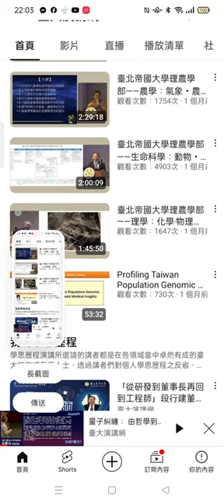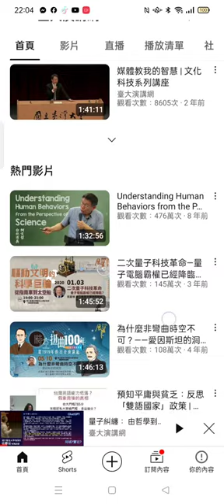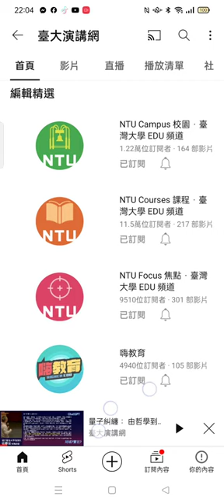Record 2024 03 01#分享#網路資源#台大演講網 22 02 48